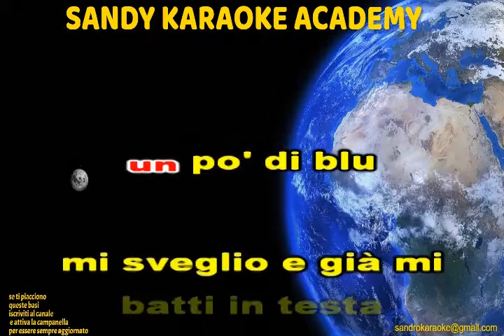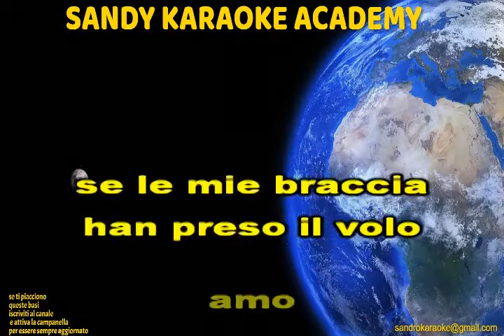KARAOKE IO AMO FAUSTO LEALI (VERSIONE HULLY GULLY) (demo)